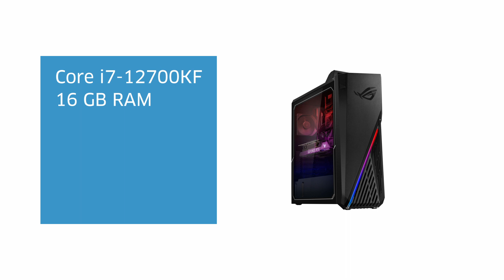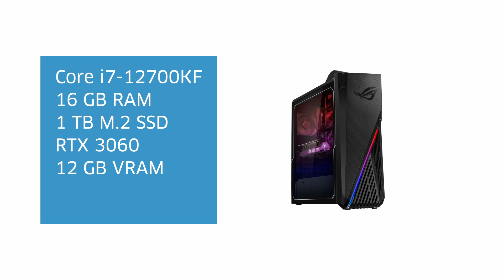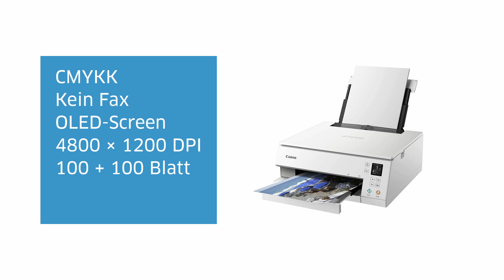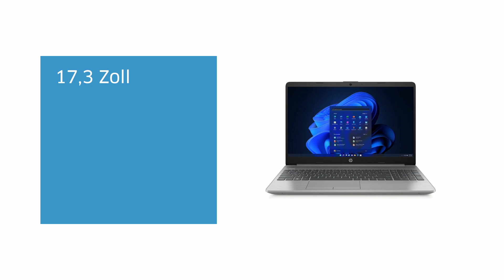Beste Schnäppchen am Singles Day | PCtipp Flyer-Check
Wichtig: Wir haben keine Partnerschaft mit Händler oder Hersteller.

Heute ist der 11. November und Singles Day. Wir haben beim Schweizer Elektro-Fachhändler Interdiscount nach Schnäppchen gestöbert und die besten für euch rausgesucht.

0:25: LG Fernseher

2:07: Asus Gaming-PC

3:34: Canon Drucker

5:16: Samsung Beamer

7:36: HP-Notebook